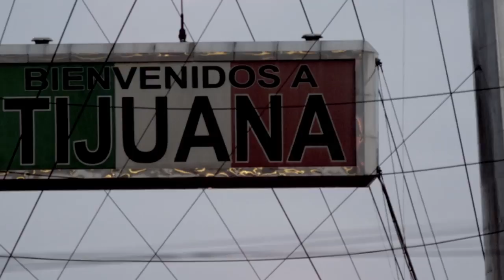Calibre 50 - El INMIGRANTE